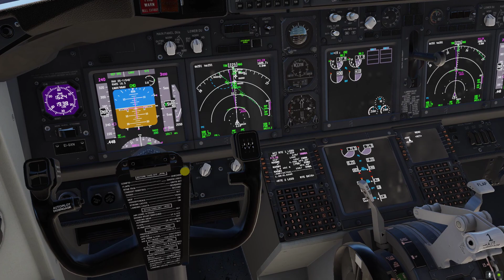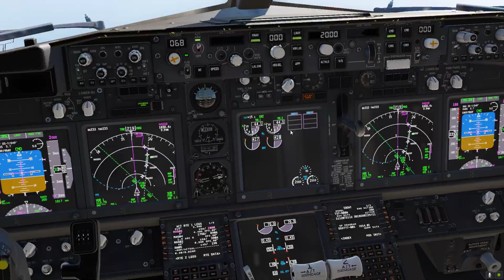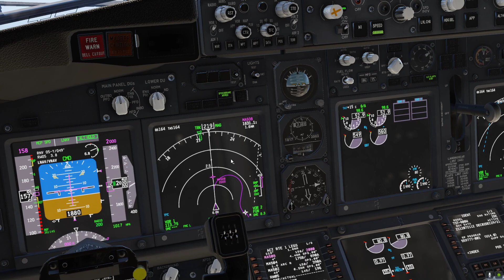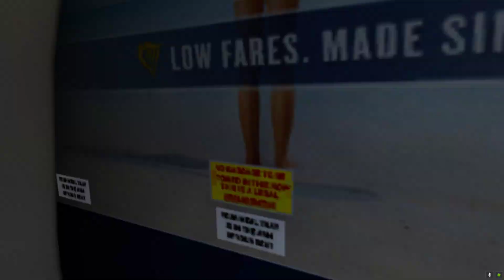X-Plane 12 Landing at Madeira LevelUp 737-800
Quite a Challenging one today but we got her down safely.

Anything Helps :)